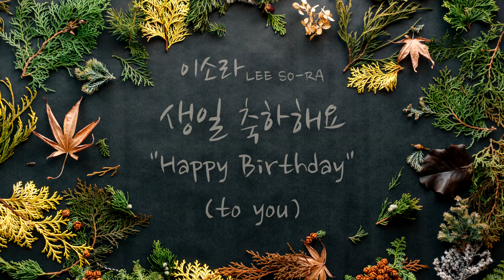이소라 - 생일 축하해요 / Lee So-Ra - Happy birthday to you (piano cover by HOON to-be)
오늘도 좋은 음악 되세요🎶
📺매주 목요일 밤 10시 영상 업로드
📡매주 일요일 밤 10시 「일밤 감성 피아노」 RADIO LIVE
📡Live streaming every Sunday night 10 P.M. (UTC +09;00, Seoul)